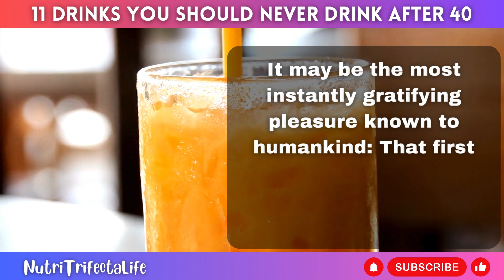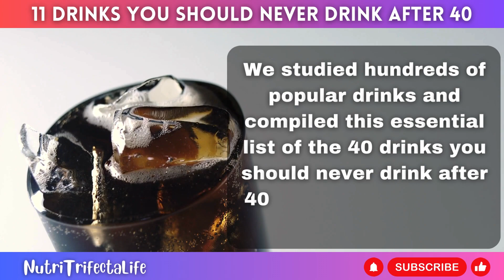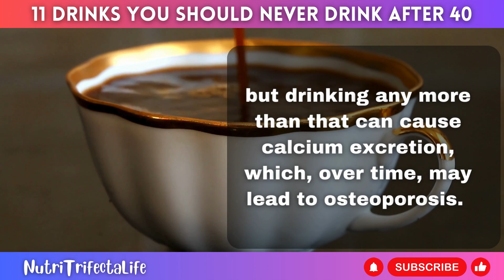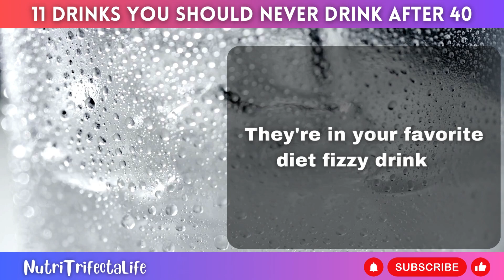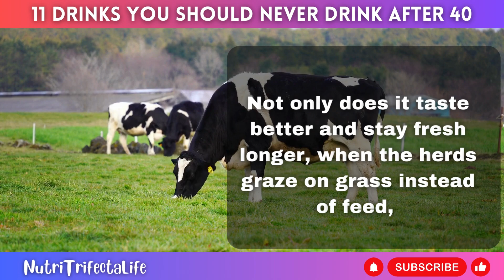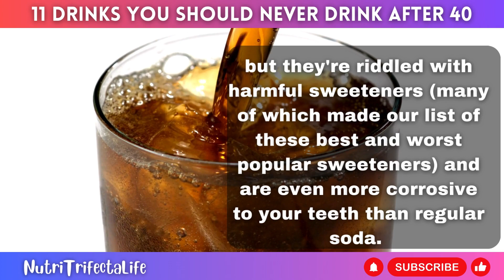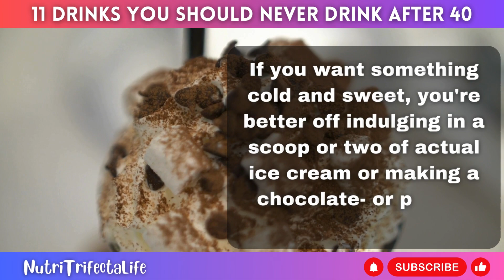11 Drinks You Should Never Drink After 40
Aging Gracefully: 11 Drinks to Avoid After 40 | NutriTrifectaLife
Welcome to NutriTrifectaLife! In this enlightening video, we uncover the 11 drinks you should avoid after the age of 40 to support your health and well-being as you age gracefully.
Join us as we explore the potential risks associated with common beverages such as lemonade, tonic water, super-sized coffee, soda, cocktails, excessive fruit juice, skim milk, energy drinks, protein shakes, and milkshakes. Learn how these drinks can impact your health and contribute to issues such as weight gain, inflammation, and hormonal imbalance.
Discover healthier alternatives to these drinks that can support your overall health and vitality as you navigate through your 40s and beyond. From hydrating herbal teas to nutrient-rich smoothies, we provide practical tips to help you make informed choices about what you drink.
At NutriTrifectaLife, we're committed to empowering you with the knowledge and resources to optimize your health at every stage of life. Whether you're looking to improve your energy levels, maintain a healthy weight, or support your overall well-being, this video is for you.
Don't miss out on this important discussion about the drinks to avoid after 40. Watch now and take control of your health for a vibrant and fulfilling future!
NutriTrifectaLife your go-to destination for all things health and wellness on YouTube!